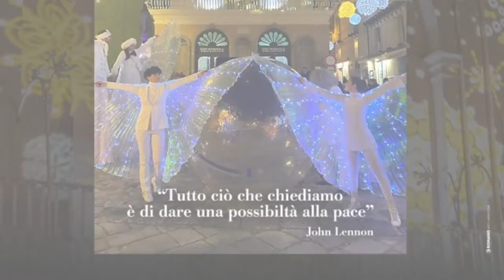Maria Antonietta Pugliese - La Magia del Natale 2022 a Tropea - 4° Edizione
Intervista a Maria Antonietta Pugliese, Presidente Pro Loco Tropea - La Magia del Natale 2022 a Tropea -  4° Edizione  - 26 novembre 2022 - A cura di Antonio Abbruzzese